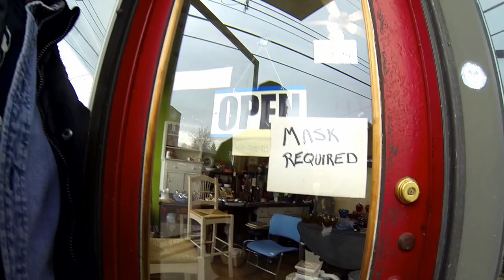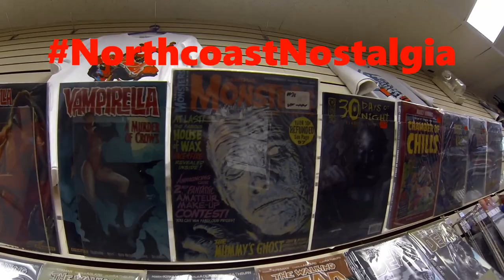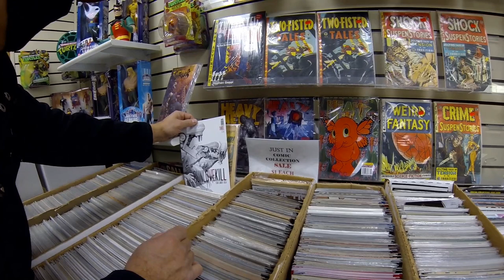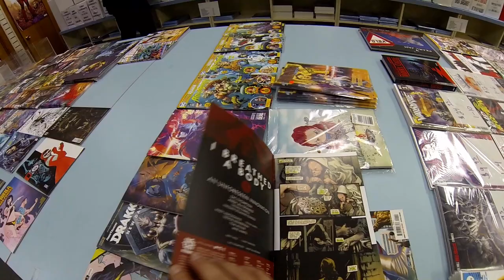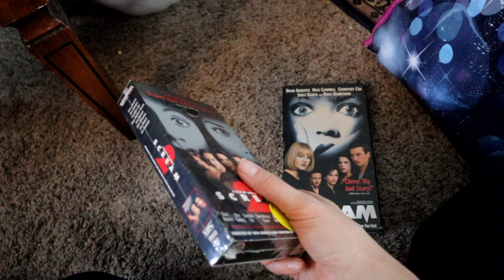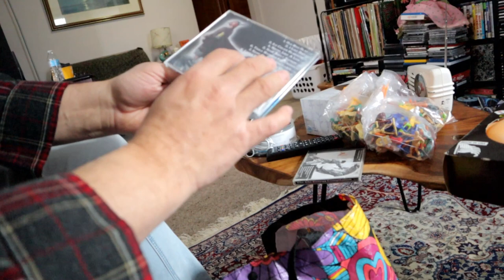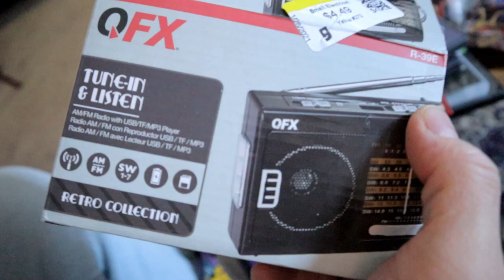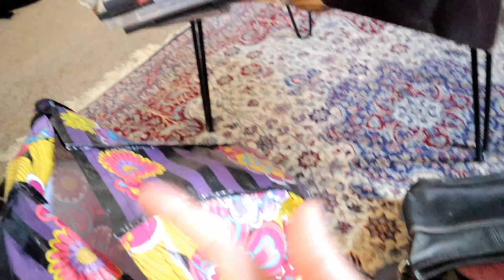This Thing is The Creepiest! Shop With Us!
Janet and James
AKA
Janet Decay and Grimm Gorri are The Mummy And The Monkey, Cleveland Ohio's Premiere late night movie hosts.
They host cheesy B movies o their Facebook page on most Friday nights at 10pm est.
The Hairy Scary Hangover is their after-party show for Q&A, and behind the scenes topics within the horror film community.
WATCH THEIR FACEBOOK VIDEOS HERE***
SHOP THEIR SHIRTS AND HOODIES HERE(it supports their channel)**
SHOP THEIR EBAY STORES HERE ***